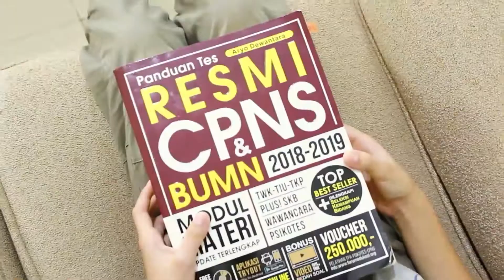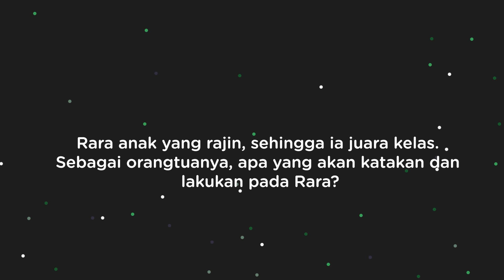Disiplin Positif - Prinsip 1 - Menumbuhkan Kesadaran Internal Bukan Kontrol Dari Luar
Video ini diadaptasi dari buku Disiplin Positif karya Irfan Amalee, 1 dari 7 prinsip disiplin positif. Kalian bisa dalami juga mengenai disiplin positif di disiplinpositif.com